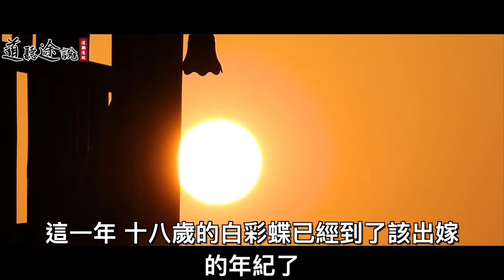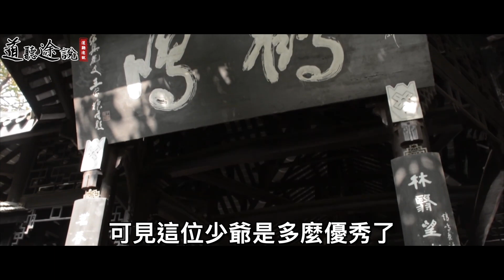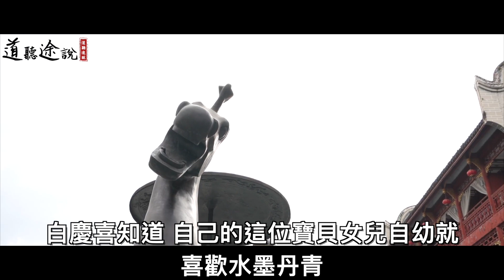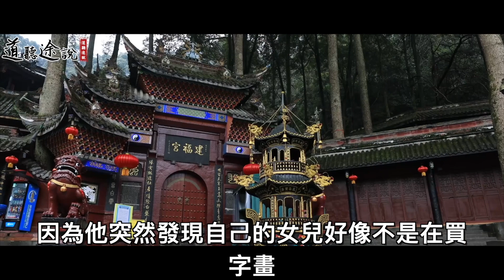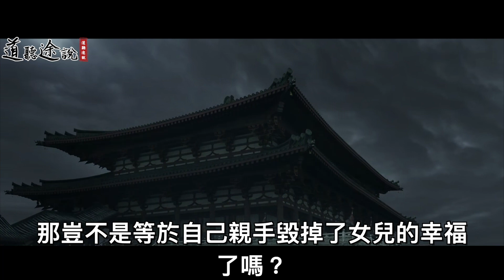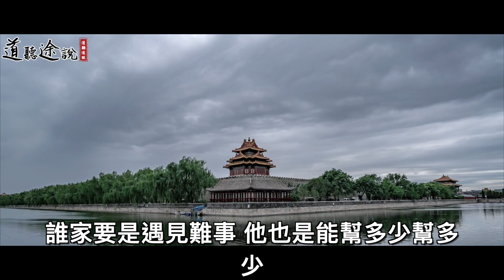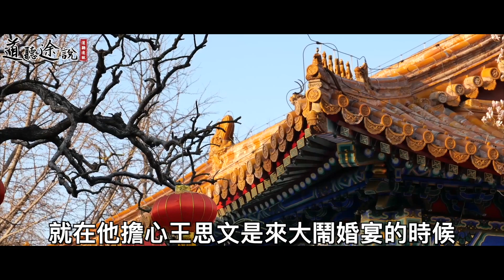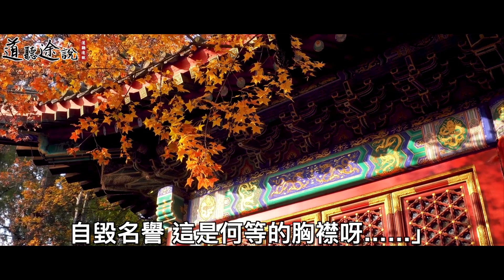女婿偷畫又賣壞肉，老丈人知道後要求退婚！可最後兩人竟成為了忘年之交！ ｜道聽途說